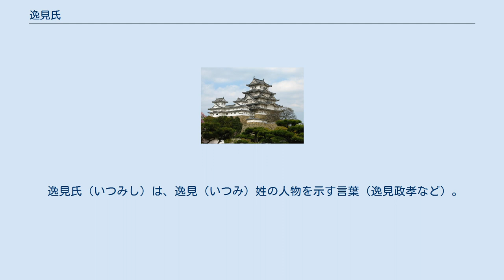逸見氏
逸見氏（へみし、へんみし）は、日本の氏族。
以下の2つの流れがある。
 源姓逸見氏：清和源氏甲斐源氏の一族。
 平姓逸見氏：桓武平氏房総平氏の一族。
 甲斐源氏は、大治5年（1130年）に源義清（武田冠者）・清光（逸見冠者）が常陸国より甲斐国市河荘に配流され甲斐各地に土着した一族。
清光は官牧の発達していた現在の北杜市域（旧北巨摩郡域）の逸見郷へ進出し、清光の長子光長が逸見姓を称する。
 平安時代末期、光長は一時的に甲斐源氏の惣領であったと考えられているが、甲斐源氏は現在の韮崎市域に拠った弟信義が始祖となった武田氏が主流となり、武田氏は甲斐源氏一族を率いて源頼朝の挙兵に参加し、治承・寿永の乱において活躍する。
『尊卑分脈』には直系子孫の系図が見られるが、『吾妻鏡』などの記録には光長はじめ一族の動向は見られない。
 鎌倉時代には、『吾妻鏡』建暦3年（1213年）5月6日条によれば、同年5月の和田合戦において逸見五郎・次郎・太郎らが和田義盛方に属して討死したという。
なお、和田合戦では甲斐都留郡の古郡氏も義盛方に属して戦っている。
また、『承久兵乱記』によれば、承久3年（1221年）の承久の乱では「へん見のにうだう（入道）」が東山道軍に属して上洛している。
『尊卑分脈』によれば、光長の孫にあたる惟義とその子息・義重も承久の乱に従軍し、惟義は摂津国三条院を与えられ、義重は美濃国大桑郷を与えられたという。
惟義は和泉国守護となっており、義重の子孫は大桑氏を称した。
逸見氏の直系子孫は摂津や美濃など西国のほか若狭国、上総国など武田氏が守護職を得た諸国へ移り被官化したと考えられており、一部の庶流子孫が甲斐に残留していたと考えられている。
 光長の系統とは別に、『吾妻鏡』元暦2年（1185年）6月5日条によれば、平宗盛の家人である源季貞の子・宗季（宗長）が光長の猶子となり、逸見氏を称したという。
『吾妻鏡』によれば、宗季は「宗長」と改名し、建仁3年（1203年）に比企能員の変に際して大江広元の従者として名が見られるが、その後の動向は不明。
また、『一本武田系図』によれば武田信義の4男・有義も一時期逸見氏を称し、『浅羽根本武田系図』によれば、光長の弟安田義定の子・定長（四郎）も逸見姓を称したという。
有義の子孫は吉田氏や小松氏、万為氏を称したという。
 南北朝時代には安芸国守護である武田信武・氏信に従い、軍忠状を与えられている逸見有朝が見られるほか（「小早川家文書」）、武蔵野合戦に参加しているものもいる。
紀伊国には正平年間（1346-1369、北： 観応、文和）に日高郡矢田庄を治めた豪族もいた。
 室町時代の甲斐国では、応永23年（1416年）に鎌倉公方の足利持氏に対し前関東管領の上杉禅秀が挙兵した上杉禅秀の乱において、守護・武田信満が禅秀方に加担して滅亡し、守護不在状態となる。
これにより甲斐では国人衆が台頭し、有義系の子孫と言われる逸見有直は室町幕府と対抗する足利持氏の支援を受け、有直は甲斐守護の座を幕府に要求した。
これに対して室町幕府では、将軍・足利義持が高野山に隠棲していた武田信元、次いで武田信重を甲斐守護として派遣した。
 戦国時代には武田一族の今井氏が逸見姓を称している。
 また、戦国時代の逸見一族としては、小弓公方足利義明の家臣逸見祥仙や、若狭武田氏の重代の家臣でのちに独立し、また織田信長に下った逸見昌経などが知られる。
また逸見氏の一族として甲斐武田家重臣の飯富虎昌の飯富氏や、安土桃山時代に活躍し、昌経の没後にその遺領の一部を継承した溝口秀勝がいる。
 江戸時代、逸見四郎義年（1747年 - 1828年）は多摩3大流派の1つ甲源一刀流を興す（多摩3大流派とは、甲源一刀流・天然理心流・柳剛流の総称）。
逸見四郎義年は甲斐源氏の逸見家19代目当主にあたる。
 千葉介常兼の8男・常広が逸見氏を称したことに始まる。
常広の子孫は匝瑳党として発展した。
 逸見氏（いつみし）は、逸見（いつみ）姓の人物を示す言葉（逸見政孝など）。
上述の逸見氏（へんみし）の末裔の一族も存在するといわれる。